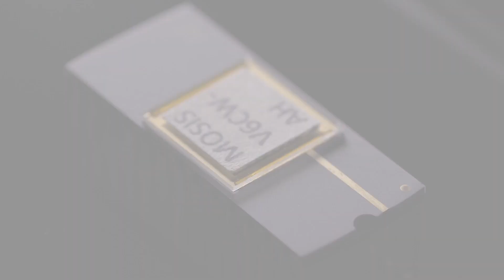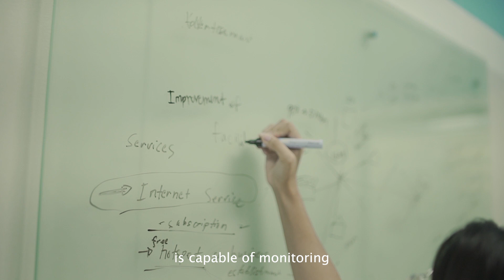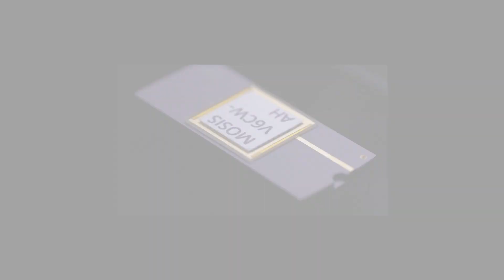µC-IC WSN Project —MSU-IIT-PCIEERD Php34M (2017-2020))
Promotional video for Microelectronics IC design awareness in the southern Philippines, which eventually pushes the overall development of R&D IC Design in the country.  MSU-IIT is now providing a niche for Microelectronics IC Design in Southern Philippines, technical investigative research, and design a System-on-Chip (SoC) for the development of WSN.